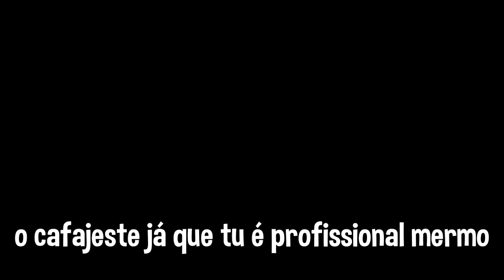FINGINDO SER JOGADOR PROFISSIONAL NO FREE FIRE (trolagem)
trolagem fingindo ser jogador profissional no freefire, engraçado;